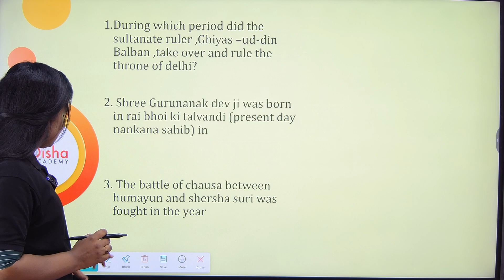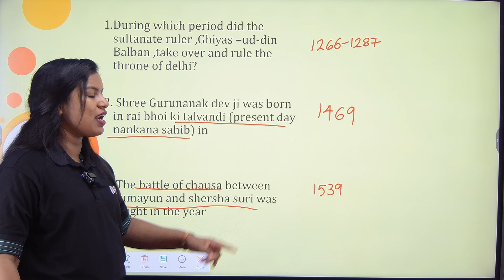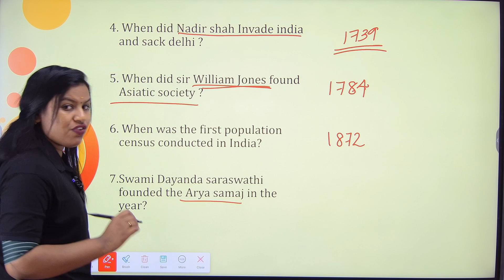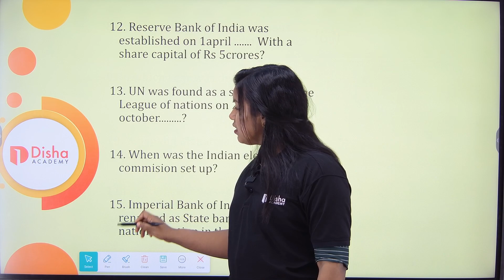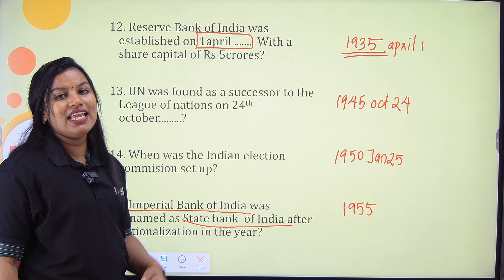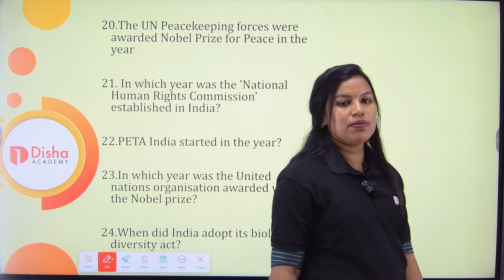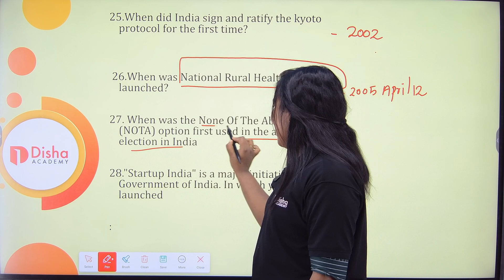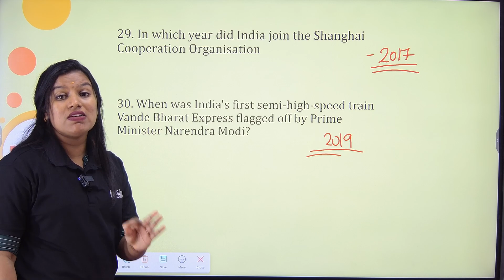RRB NTPC/JE Express Batch 2.0 STATIC GK Free Class No 14 in Malayalam Railway Exams